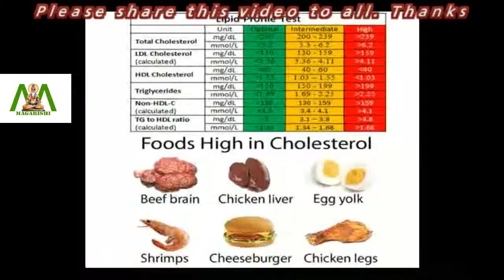How to keep High BP in control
Reduce stress by improving your sleep and practicing meditation and yoga. You could also pursue a hobby.

Stop smoking, avoid alcohol and drop stimulants like caffeine

Reduce salt intake to less than ¾ teaspoon a day. Cut down on high salt foods such as baked foods, processed meats and packaged foods.

Avoid excess intake of foods with high sodium content such as meats, fish and eggs.

Increase intake of potassium rich foods like fruits and vegetables. Increase the intake of fiber too.

Increasing water intake is good for better blood circulation and also prevents dehydration

Make sure you maintain a good lipid profile. Cut down on foods high in cholestrol and saturated fats.

Add good quality cooking oil like olive oil.